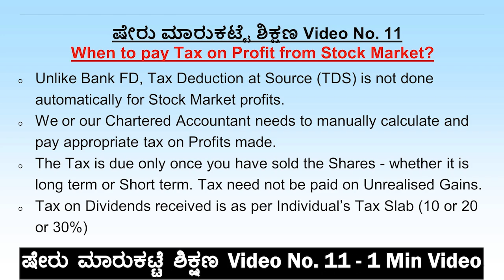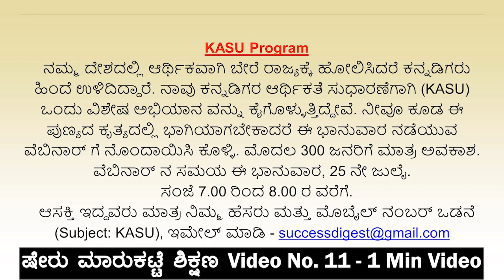ಷೇರುಗಳಲ್ಲಿ ಬಂದ ಲಾಭಕ್ಕೆ ಯಾವಾಗ ತೆರಿಗೆ ಕಟ್ಟಬೇಕು ? | Dr.Bharath Chandra & Mr.Rohan Chandra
1. Online 'Stock Market Workshop'
2. Online 'Financial Planning for Early Retirement (FIRE)' Workshop
3. Online 'How to Activate Your Subconscious Mind' Workshop
4. Online 'Time Management Mastery & Goal Setting' Workshop
5. Online 'How to Write a Will' Workshop